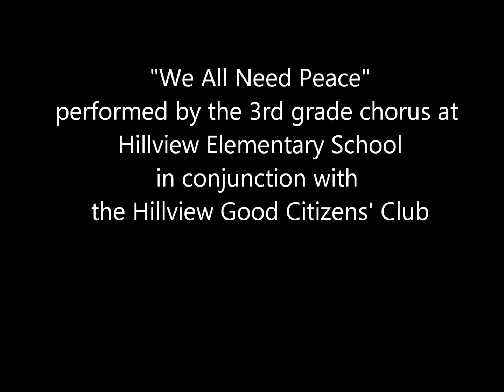Hillview Good Citizens' Club 2016-17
Club video featuring the kids and their plans to change the world